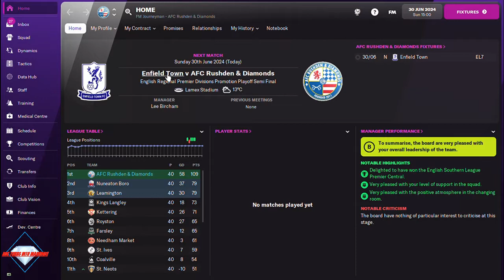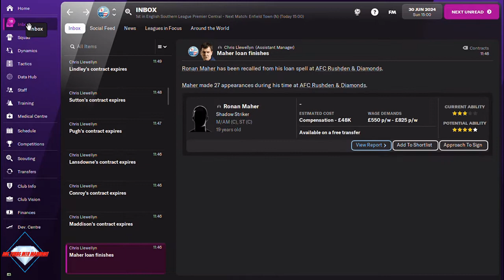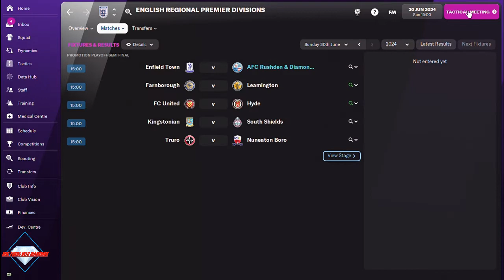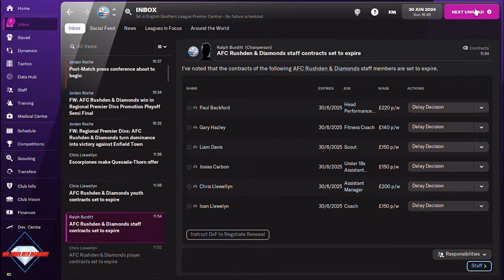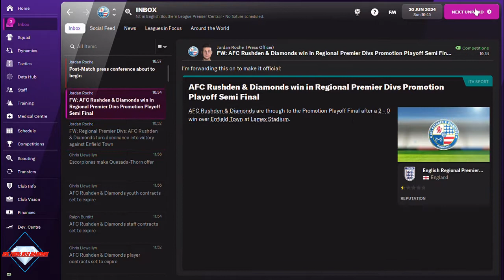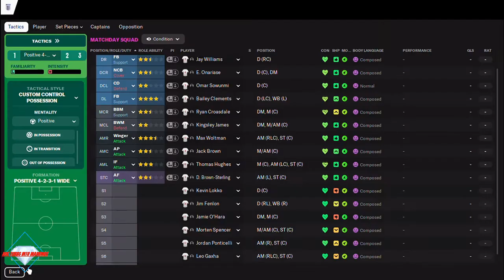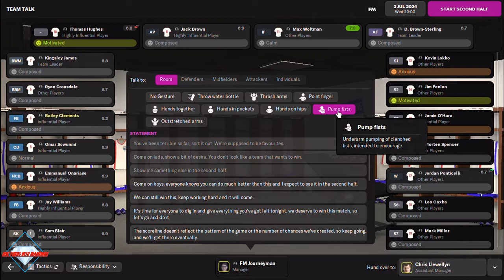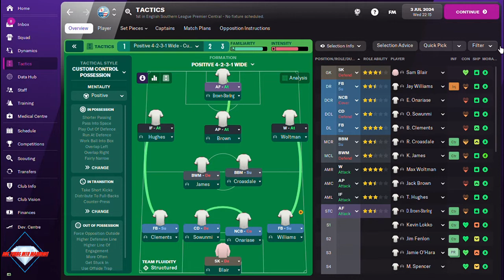DOG TURDS INTO DIAMONDS - Promotion Playoffs! - AFC Rushden & Diamonds - Football Manager 2022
Episode 26 - Regional Premier League Promotion Playoffs - After league & Cup domination this season, where will the Diamonds be playing next season: The Vanarama Regional Divisions or will we have to suffer another season in the Southern Premier League? Let's find out!